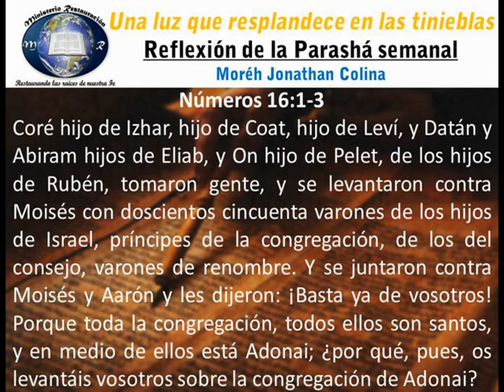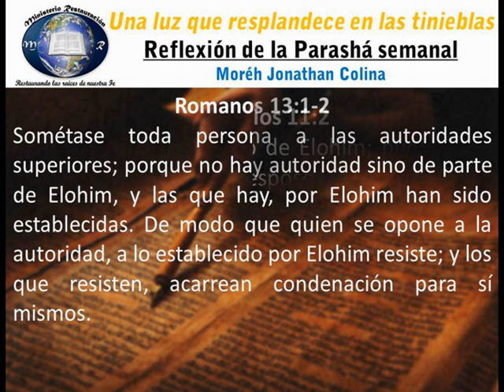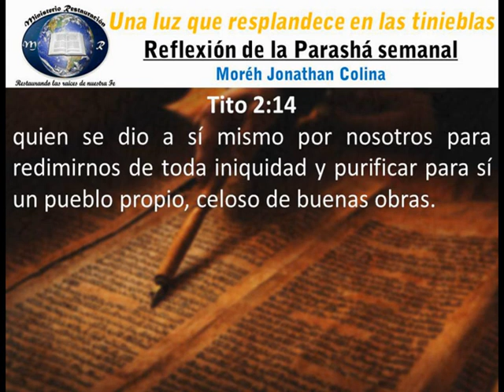Parashá Koraj - El celo por lo espiritual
Si deseas oír los comentarios de la Parashá Koraj puedes oírla por medio del siguiente link